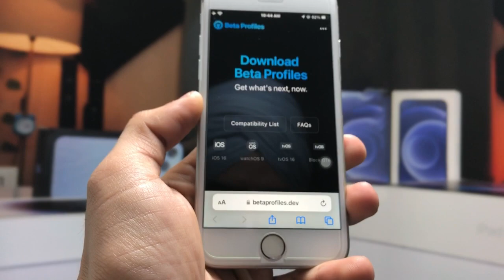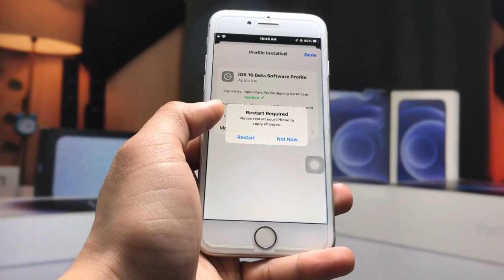iOS 16.4 RC Released- How to install iOS 16.4 RC update on iPhone 7